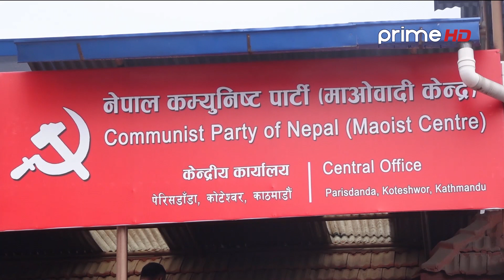सबै दलहरुमा विवादको दलदलमा, कुन पार्टीको अवस्था कस्तो ?